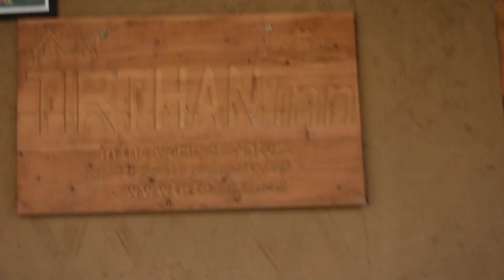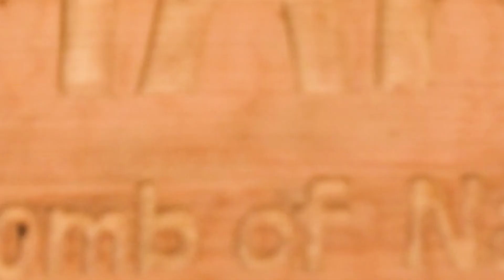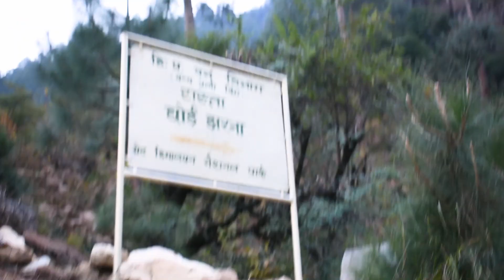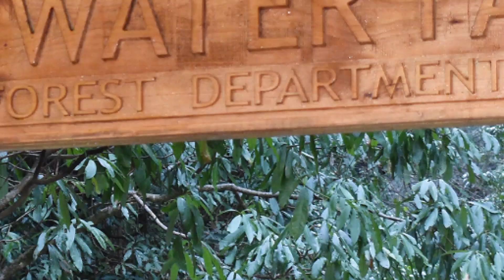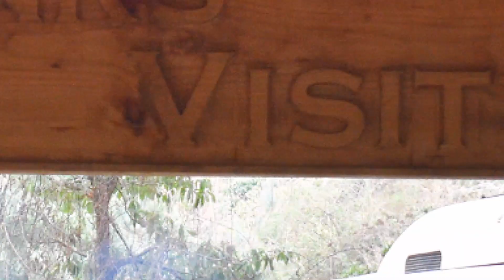Tirthan Valley | Serolsar Lake | Jibhi Waterfall | Mata Budhi Nagin Temple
Tirthan Valley is a beautiful place to visit.  Located in the Kullu district of Himachal Pradesh. Situated beside Tirthan river. Snow-capped peak in the verdant Great Himalayan National Park (GHNP). Tirthan is an offbeat destination that has something for everyone. This quiet valley is ideal for trekking, fishing, wildlife watching, and discovering under-explored hill villages. There’s also the option of doing absolutely nothing as you relax among the pine trees in the valley.

*Do visit and explore*